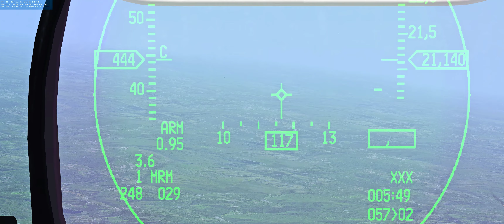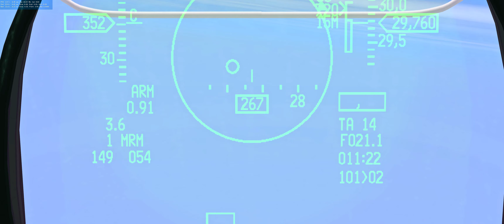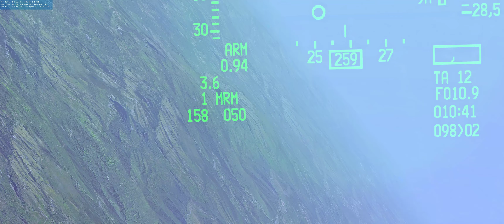Falcon BMS 4.35.2 F16C40 Balkans SWEEP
5600x and RTX 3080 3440x1440. Recording costs me ~10 frames, frames capped 120